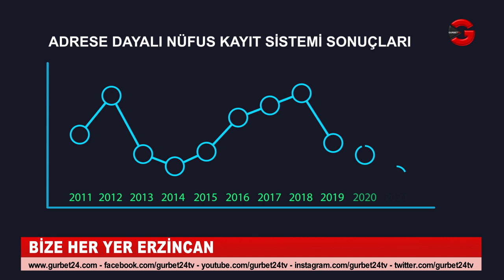Bize her yer Erzincan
Türkiye İstatistik Kurumu verilerine göre, ülke genelinde yaşayan Erzincanlıların sayısı bir önceki yıla göre 778 kişi artarak, 643 bin 647 oldu.

Gurbet 24 TV Erzincan'ın televizyon kanalı olarak ön plana çıkıyor. Gurbet24 TV sunduğu içerikler ile Erzincan ve çevre illeri tanıtıyor. Gurbet24 TV çok geniş bir yayın içeriği bulundurduğundan her kitleyi etkilemeyi başarıyor. Gurbet24 TV’nin yayınlarını internet üzerinden online olarak izleyebileceğiniz gibi, televizyondan İPTV’lerden, Smart TV’lerden, İnternet bağlantılı uydu cihazlarından da 7/24 izleyebilirsiniz.  Ayrıca Online izleme seçeneği sayesinde istenilen her yerde Gurbet24 TV’nin içeriklerine erişmek mümkün.